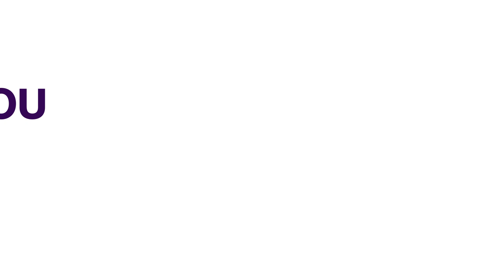Education: U.S. Advisory Council On African Diaspora Engagement Partners Nigerian Universities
As part of measures aimed at leveraging the collective expertise and resources of both nations, the United States President’s Advisory Council on African Diaspora Engagement has signed a landmark educational partnership agreement with universities in Lagos, to enhance educational initiatives that empower African youth and strengthen global connections.
Speaking at the ceremony, Spelman College President and member of the U.S. President’s Advisory Council on African Diaspora Engagement, Dr. Helene Gayle, stated that the partnerships would drive sustainable development and empower the next generation of leaders across Africa.